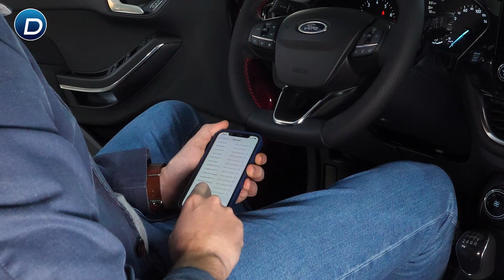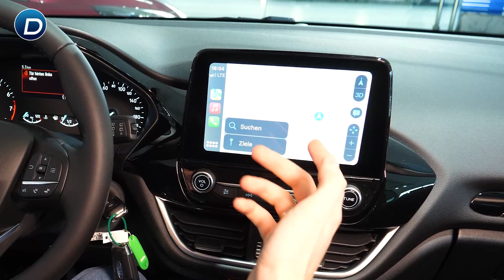5 Tipps und Tricks für Deinen neuen Ford Fiesta 2022 | Ford Danner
5 Tipps und Tricks für deinen neuen Ford Fiesta 2022

In der heutigen Folge von Ford Danner TV zeigt dir unser Ford Danner
Produktexperte 5 neue Tipps und Tricks, die du als Ford Fahrer|in
unbedingt wissen solltest.

Kapitel
00:00 | Neues Handy mit Ford Fiesta Sync koppeln
01:00 | Weiteres Handy mit Ford Fiesta Sync koppeln
01:58 | Telefonieren mit Siri über Freisprecheinrichtung
02:44 | Notkompressor für Reifenpanne
03:18 | Geheimtipp im Kofferraumboden
03:29 | Wo finde ich den Abschlepphaken
03:50 | Google Map via Carplay im Ford Fiesta nutzen